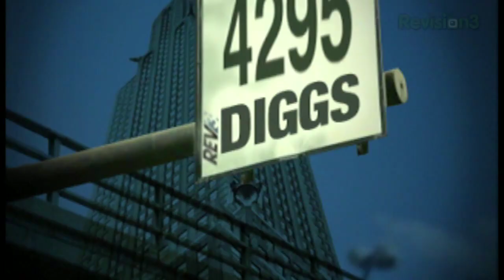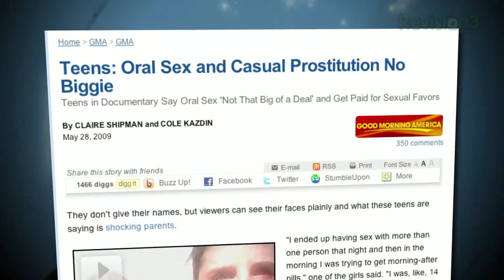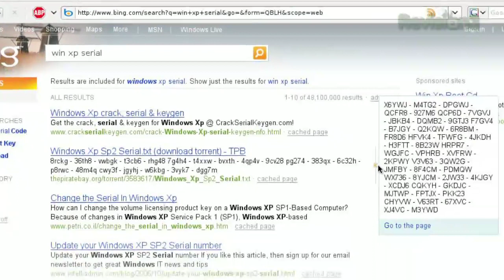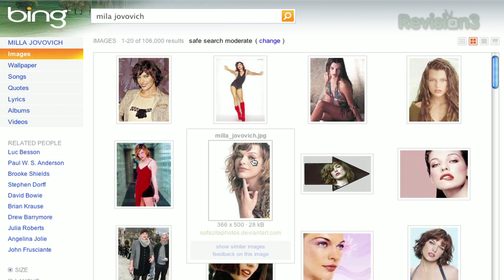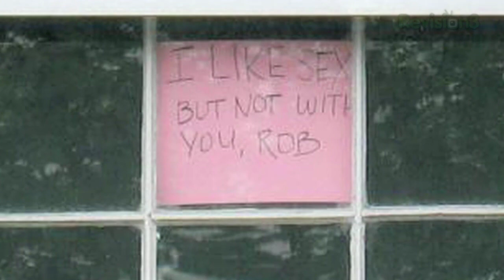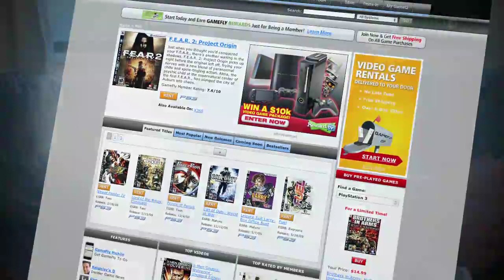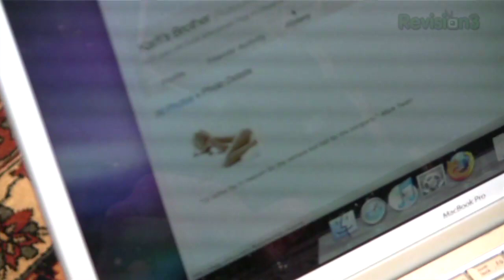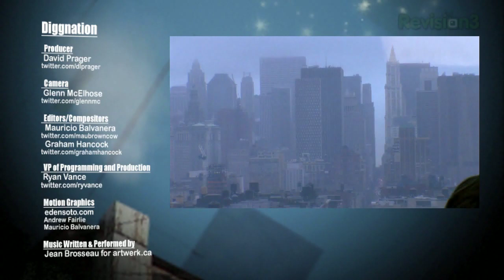Bing, Bang, Boom... And a zap. - Diggnation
R-Rated goodnight kisses, Windows Bing, Escaping from cops and Bird killing.